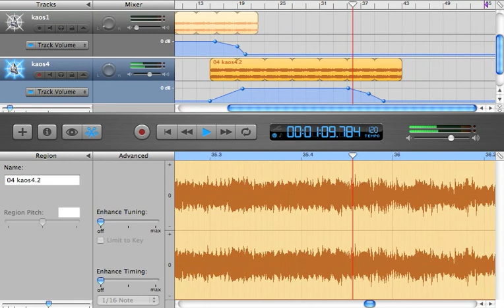Kaotic Kaossilating Kaossilator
A game of "pass the kaossilator" produced these couple of kaotic mixes.